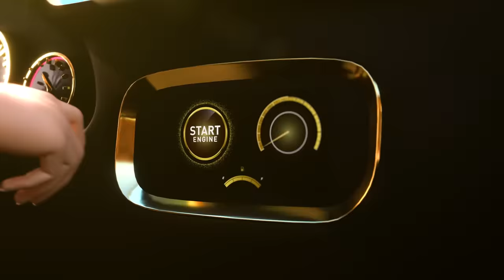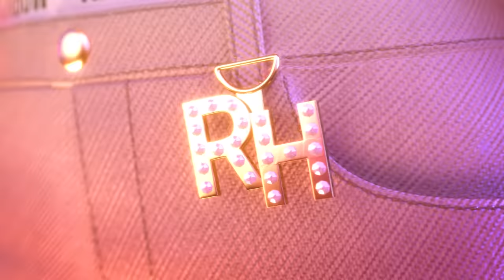Malibu Dreamin' 🏖 💛 | Official Music Video feat. Paris Hilton | Rainbow High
Get ready to watch the FIRST-EVER MUSIC VIDEO from Pacific Coast High, Malibu Dreamin'! 🏖 Featuring Paris Hilton!

Got a California state of mind at Pacific Coast High! 🏝 Join the crew and catch a wave with the FIRST Pacific Coast High song ever, where it's sunny all the time 😎 and you can believe the hype.

LYRICS:

Verse 1
Got a California state of mind
Gimme that ocean breeze
On an endless summer night
Where it’s sunny all the time
Everybody’s famous and fabulous
(And you can believe the hype!)

Pre Chorus
C’mon and catch the wave
Classic like golden rays
Just like in the movies
Let’s run away
From Santa Monica
To the PCH

Chorus
Malibu Dreamin’ with you
That Pacific Coast life
We’re cruisin’ thru
Malibu! We are the new
Kings and Queens
Gonna soak up the sun
Ooh ooh ooh
Malibu, Malibu, Malibu
Dreamin’ of you

Verse 2
Got that “west coast best coast” kinda vibe
Chillin’ on the beach
’Til we see the city lights
We can do anything we want!
(But we just wanna have a little fun!)

Chorus
We’re cruisin’ thru
Kings and Queens
Ooh ooh ooh
Malibu, Malibu, Malibu
Dreamin’ of you

Pre Chorus
Let’s run away
From Santa Monica
To the PCH

Chorus
We’re cruisin’ thru
Kings and Queens
Ooh ooh ooh
Malibu, Malibu, Malibu
Dreamin’ of you
Oh, Dreamin with you!